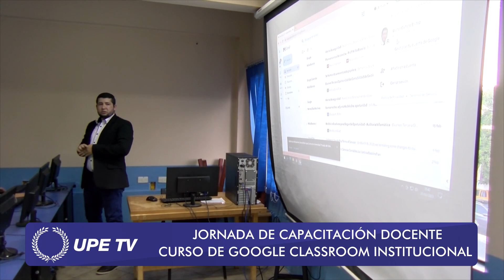CURSO DE GOOGLE CLASSROOM PARA DOCENTES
Facultad de Ciencias Administrativas y Contables, UPE sede Pdte. Franco
Taller de capacitación docente